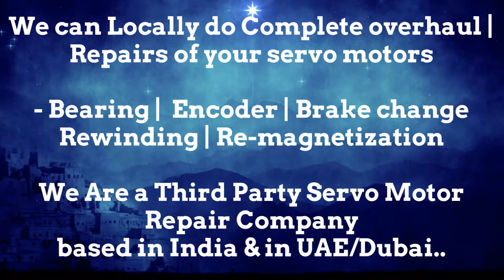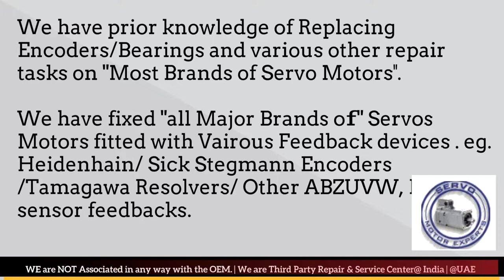FinnPower Finn Press Power Siemens Servo Motor Installation, servo motor creeping Chatter Noise